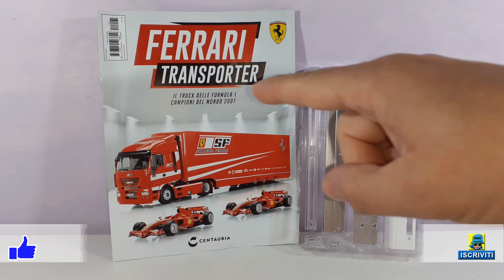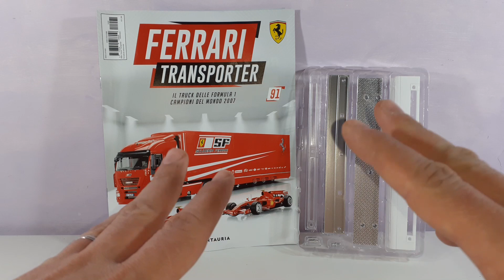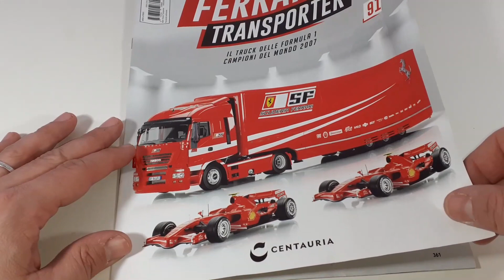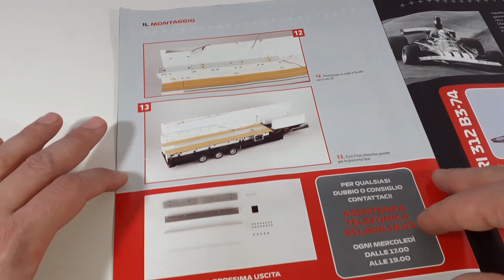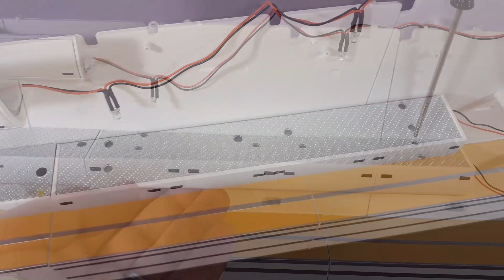COSTRUISCI IL MODELLINO FERRARI TRANSPORTER CENTAURIA N.91 VANO CENTRALE SINISTRO-UNBOXING EDICOLA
Ciao Ragazzi, in questo video faremo l'Unboxing del fascicolo numero #91 del Modellino Ferrari Transporter dove andremo ad assemblare il vano centrale sinistro e alla fine del video accenderemo le luci per vedere l'effetto illuminato del semirimorchio - E' arrivato in edicola il Ferrari Transporter!! Costruisci lo spettacolare Truck Ferrari in scala 1:18 per il trasporto delle monoposto di F1 e le due vetture campioni del mondo F2007.